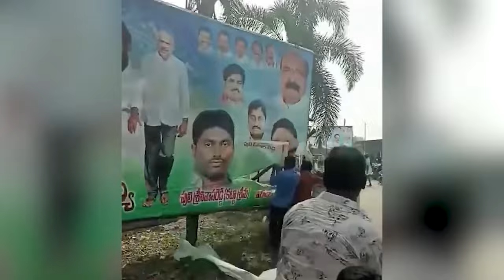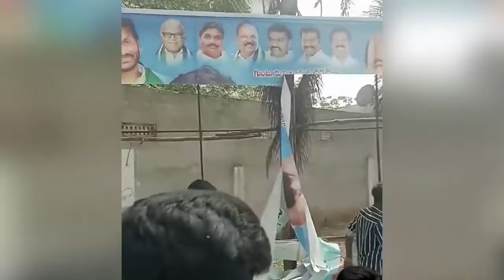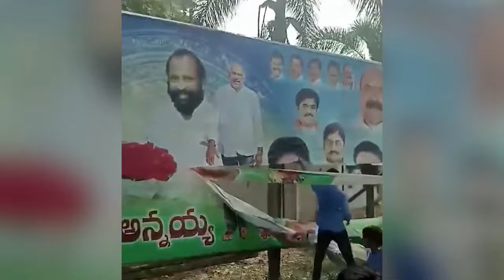గుంటూరు మిర్చి యార్డ్ లో ఉద్రిక్తత.. | High Tension at Guntur Mirchi Yard